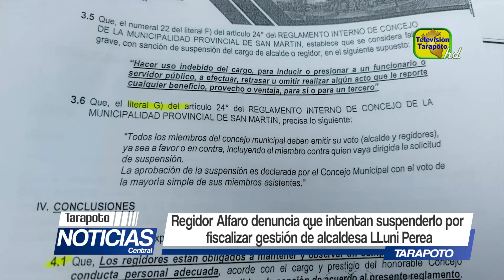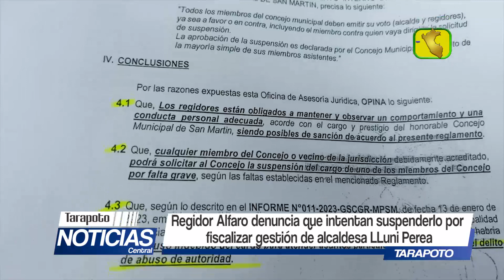Regidor Alfaro denuncia que intentan suspenderlo por fiscalizar gestión de alcaldesa Lluni Perea